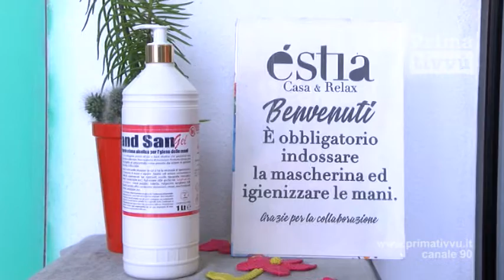Voce ai commercianti: proviamo a trasformare la crisi in opportunità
Barbara Pavento, titolare di un negozio di casalinghi in città, lancia la proposta di creare una vetrina dei negozi on-line e l’apertura continuata degli esercizi commerciali per evitare assembramenti.